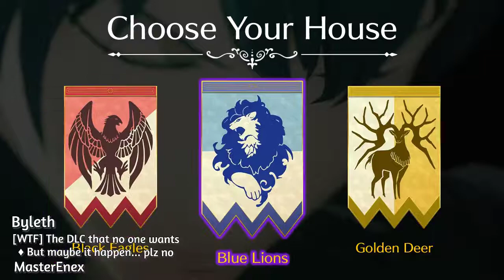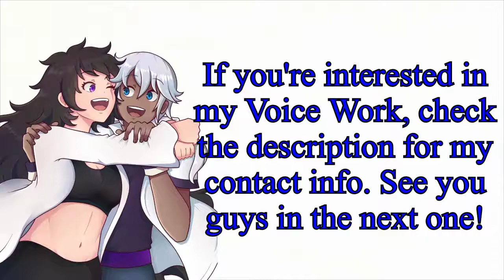Kevin BennettVA Character VA Demo Reel